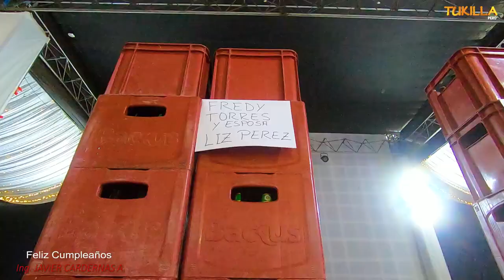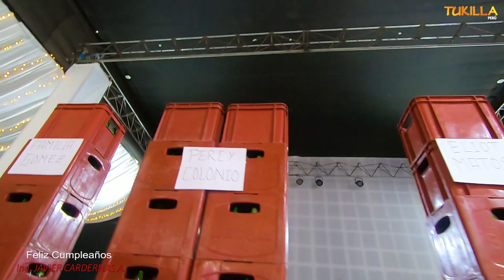INTERGALACTICOS ENGREIDOS SUPER ORQUESTA DEL PERU CUMPLEAÑOS - Ing. Javier Cardenas Alanya Vol- 02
TUKILLA PERU PRESENTA a INTERGALACTICOS ENGREIDOS LA SUPER ORQUESTA DEL PERU CUMPLEAÑOS - Ing. Javier Cardenas  Alanya - Vol - 02 Realizado en Lima Peru